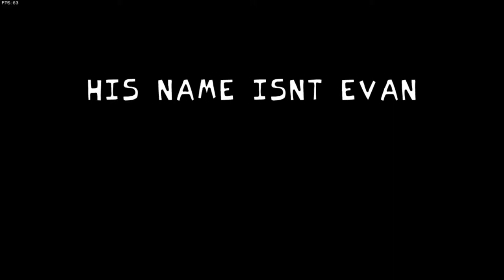Friday Night Funkin' - Walkthrough (Hard) + Secret Song (No Commentary)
"It's basically like Dance Dance Revolution, press arrow when arrow over other arrow. And uhhh don't die."

Developer: ninjamuffin99

[ MEU SETUP ]
Processador Intel Core I7-7700 Kaby Lake, 3.6Ghz, 6MB, LGA 1151
Placa Mãe Gigabyte GA-H110M-GAMING 3 DDR4
Memória Crucial Ballistix Sport LT 16GB 2400Mhz
Placa de Vídeo PNY GEFORCE GTX 1060 6GB, VCGGTX10606PB
HD 1000GB Sata III 64Mb cache
Fonte 500W com Certificado 80 Plus e PFC Ativo
Gabinete Thermaltake N26

[ CRÉDITOS ]
►Logo Converting Minds: Prod (Discord: LkProd#8167)

00:00 Intro
00:35 0-1: Tutorial
01:59 1-1: Bopeebo
03:26 1-2: Fresh
04:52 1-3: Dadbattle
06:32 2-1: Spookeez
08:21 2-2: South
10:02 3-1: Pico
11:37 3-2: Philly
13:23 3-3: Blammed
15:23 4-1: Satin-Panties
17:09 4-2: High
19:00 4-3: MILF
21:17 5-1: Cocoa
23:22 5-2: Eggnog
25:01 5-3: Winter-Horrorland
27:29 Secret Song: Monster
31:01 6-1: Senpai
32:59 6-2: Roses
34:49 6-3: Thorns